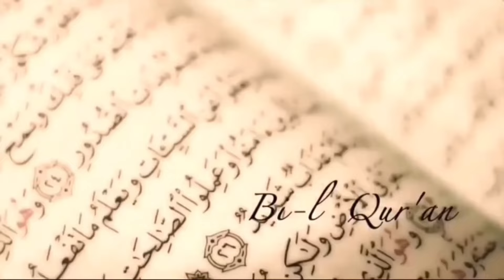Extrait - 04 Choses, la tombe & ses supplices ? || Oustaz Oumar Ahmad SALL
Inondations à Touba - Serigne Abdou Samad Souhaïbou fait son sermon…

kayz fof parle de l'affaire serigne Moustapha Sy

Thomas Mathieu Crooks

Proces Mimi toure Mansour Faye de Mackey Sall

L’insulte de Imam Drame de Pastef MODAP

Grave, accident à Louga, 11 morts

Conseil des ministres de ce mercredi, de nouvelles nations et de grandes décisions  Bachir Diomaye Faye Ousmane Sonko

La mère de Mareme Faye Sall est convoqué à la gendarmerie

Madiambal Diagne sur la plainte de Ousmane Sonko

Visite du président Bassirou Diomaye Faye a Touba chez Mountakha Mbacke

Cheikh Thioro Mbacke humilie Babacar Fall

 Magal de Touba Bassirou Diomaye Faye à la grande mosquée de Touba

Ousmane Sonko brandit la photo de martyrs, fait des tristes révélations

Ousmane Sonko Bougane Guéye a Touba

Le phénomène de double m€urtre au Sénégal Pikine

Décès d’Aziz Dabala et Waly - Les Téléphone ont Parlé pour Inculper la Bande, Thioro Mandela Révèle ???

Direct tribunal de Pikine audition du double meurtre

Alahou Akbar la sœur de Aziz Dabala dèvoile une exclusivité sur Nabou Leye (Audios yima Aziz yonè….

Nabou Leye Aziz Dabala double m£utre Pikine technopôle

Ouverture Mawlid Medina Baye 2024

Urgent- Sonko répond à Abdou Mbow & cie 'Motion de censure doufi am... douniou danel tarafatal ayni

Reddition des comptes- Mamy Samb remet Mame M. Niang à sa place 'mofi waxon day saisir keur Sonko bi

Révélations de M. Diallo sur Mamour Diallo et Mame Mbaye après la sortie de Sonko- 'si tabaski bi...

Depuis la Chine Ngoné lâche une b0mbe sur la reddition des comptes ' amna ministre bou daw dém ...'

Revue de presse Ahmed Aïdara du Vendredi 06 septembre 2024

Massalikoul jinan aida mbodj Cheikh Oumar Diagne Diomaye Sonko

Débat houleux, Samba Apr en c0lère quitte le plateau en direct à cause du juriste Pape Moussa Sow

Revue de presse Ahmed Aïdara du Lundi 09 septembre 2024

Affaire Cheikh Oumar Diagne- Imam Dramé met en garde contre toute politisation...

Critique envers les Tarikhas - Imam Kanté descend en flamme Cheikh Oumar Diagne

Agression aux HLM - Salma Fall 'Le taximan arrêté, une partie de l'argent retrouvée'

AVIS DE DIAGNE IMAM BABACR SYLLA AFFAIRE DE CHEIKH OUMAR...LIMOU WAKH...’

Plainte Pape Abdoulaye Touré débat très tendu entre Salma, Mass Mboup et Pape Malick Ndour en direct

Intégralité - Discours en wolof du président Bassirou Diomaye Faye du 12 septembre 2024…’

Le cours magistral de Ngagne Demba sur la décision de Diomaye- 'lii Sonko waxoon...'

URGENT -CHEIKH BARA NDIAYE (Cheikh Omar Diagne )FAIT UNE IMPORTANTE DECLARATION A PARIS

'Diomaye ak Sonko Niola yobou Chine' Ngone répond sèchement Babacar Dione 2stv & Aliou Sow

Main sur coran, Mame Mor Mbaye dément Cheikh Bara Ndiaye

Ousmane sonko rend hommage à sa mère 'bima néké Kasso sama Yaye hoo😭…’

C@mbr!ol@g£ à Keur Ndiaye Lô- La V!ct!m€ révèle “30 millions lagn ma sathie, Bi Gendarmes Yi Nieuwé…’

Urgent 🛑 Encore Arrestation du Lutteur Ada fass..Voici tout qu’il faut savoir...

Inédit…Ce procureur 'décortique' un verset coranique devant le Ministre de la Justice Ousmane Diagne

Oustaz Oumar Sall Déshabille Les Faux Guides Religieux Comme Moustapha Sy

SA NDIOGOU CORRIGE AHMED KHALIFA NIASSE...GNI VOTEL DIOMAYE GNOM GNEUPE KENE...

MODOU FALL TFM COGNE AISSATOU DIOP FALL...SA NDIOGOU AVERTIT LES PATRIOTES...BOUKO KÉNE KHÉKHAL...

🛑Emission Matinale Café actu avec Nabou Cor, Mamy Samb et l'équipe du JEUDI 26 SEPTEMBRE 2024

Urgent- Arrestation de Serigne Moustapha Dramé 'yalla késsé' Ngoné révèle 'affaire escroquerie leu'

Reug Reug vs Anatoly Malykhin